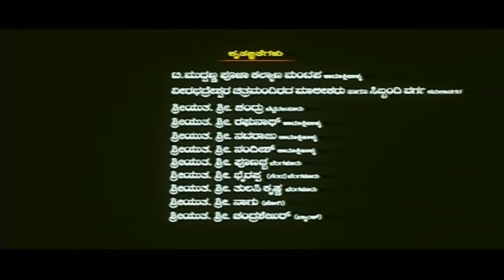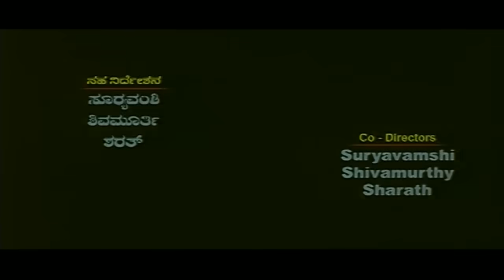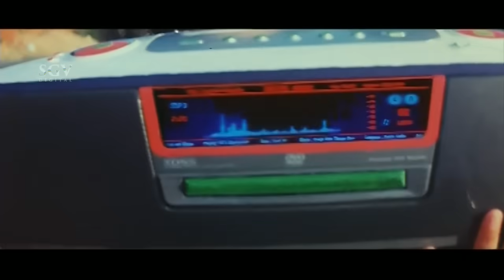Gange Bare Tunge Bare | Kannada Movie Full HD | Prajwal Devaraj | Sunaina | Gayathri | Sadhu Kokila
Watch Prajwal Devaraj, Sunaina & Gayathri playing lead role from the film Gange Baare Thunge Baare on SGV DIGITAL Youtube Channel.

Also Starring : Srinath, Ramesh Bhat, Ramakrishna, Bhavya, Thulasi Shivamani, G K Govinda Rao, Bullet Prakash

Director : Sadhu Kokila
Banner : Putthuru Sri Mahalingeshwara Creations
Presenter : M G Ramamurthy
Producer : B Bhojaraja Rai
Story : Ranganath
Screenplay : Sadhu Kokila
Dialogue : Ranganath
Lyrics : Jayanth Kaikini, V Nagendra Prasad, K Kalyan, Ranganath

Plot : Harsha meets Ganga and falls in love with her. However, trouble ensues when his father asks him to marry Ganga's sister, Tunga.

Complete Plot : A routine love triangle, the story is about the brute and stubborn Harsha (Prajwal) who is a talented electrical engineer and believes in hanging out with friends than anything else. However, his dad is not accommodating for all this and sends Harsha all the way to Shringeri and that too to an MLA's house to set up the entire electrical system. Harsha reaches there with his team and before he starts setting things right, he has another trouble in the form of the two mischievous sisters Ganga (Gayatri) and Thunga (Sunayana) who do not let go off a single opportunity to belittle him but then the smart chap that he is Harsha gives it back to them. Things take a turn when Harsha is able to bring about happiness on the face of the sick girl Yamuna which eventually captures the heart of the entire household. In this process, Harsha falls for the well mannered and poised Ganga and expresses his love for her. Though she feels the same for him she does not reciprocate as there is Thunga who is the more dominating and aggressive one who declares her love for him. Ganga is more sensitive and is scared of Thunga looking at her experiences in the past. Finally, Harsha gets to know Ganga's feelings and is happy. But is he able to wriggle out of Thunga? What happens to his love story? All this forms the rest of the story.

Gange Bare Thunge Bare – ಗಂಗೆ ಬಾರೆ ತುಂಗೆ ಬಾರೆ2008*SGV